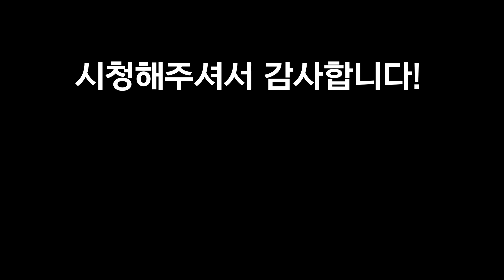은퇴 후 조용히 살고 싶었던 레전드 킬러를 건드린 조직의 최후 [결말포함/영화리뷰]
Intro 노래